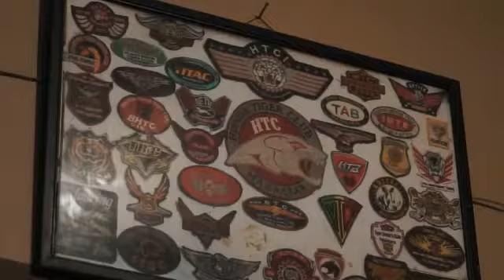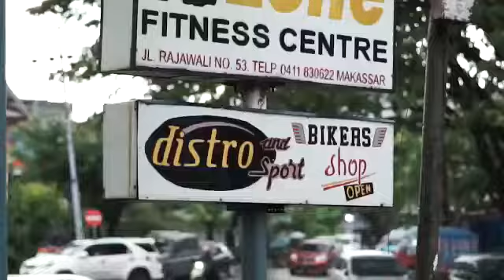Kadar Oktan Rendah Bikin Komunitas Automotif Ogah Pakai Premium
Memilih BBM yang baik untuk kendaraan kita adalah penggunaan angka oktan yang harus sesuai dengan tekanan kompresi kendaraan kita.

Semakin tinggi kompresi mesin, maka sebaiknya menggunakan BBM berangka oktan tinggi.

Bensin pada umumnya merupakan suatu campuran dari hasil pengilangan yang mengandung parafin, naphthene dan aromatic dengan perbandingan yang bervariasi.

Dewasa ini tersedia tiga jenis bensin, yaitu premium, pertamax, dan pertamax plus. Ketiganya mempunyai mutu atau prilaku (perfomance) yang berbeda. Mutu bensin dipergunakan dengan istilah bilangan oktana (Octane Number). Tiga jenis bensin memiliki nomor oktan yang berbeda-beda, premium memiliki nomor oktan 88, pertalite RON 90 dan pertamax RON 92.

Tahukah Anda, apabila penggunaan kadar oktan tidak sesuai dilakukan terus menerus maka dapat menyebabkan piston menjadi bolong karena mesin selalu menghadapi masalah knocking setiap kali mesin mobil bekerja atau bahkan saat mobil dipaksa berakselerasi untuk mendahului kendaraan lain. Apalagi seringnya penggunaan kendaraan untuk menempuh jarak jauh.